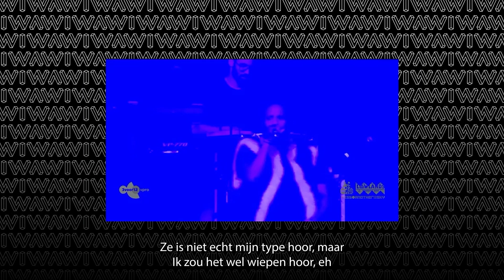Willie Wartaal duikt theaters in met ‘Moederdag’ voorstelling | TRAILER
‘Moederdag’ is de eerste solo theatershow van de succesvolle rapper, dj, presentator, acteur en songwriter.

Willie Wartaal stond in 2005 in één keer stevig op de muziekkaart van Nederland, toen hij met de Jeugd van Tegenwoordig de succesvolle debuutsingle ‘Watskeburt?!’ uitbracht. De daaropvolgende jaren heeft hij met De Jeugd meerdere succesvolle albums gereleaset, gezamenlijk goed voor meer dan 350.000 verkochte exemplaren. De tour rondom hun laatste albums ‘Luek’ en ‘Anders’ eindigde in 2019 in een uitverkocht Olympisch Stadion te Amsterdam. Vergezeld door 23.000 fans, die luidkeels meezongen op hits als ‘Sterrenstof’, ‘De Formule’, ‘Get Spanish’ en ‘Hollereer’.

Na zeventien jaar lang festivals, popzalen en clubs plat te hebben gespeeld, duikt hij voor het eerst het theater in. ‘Moederdag’ is een programma vol muziek, grappige en serieuze verhalen over zijn leven, zijn moeilijke jeugd, het hebben van een drugsverslaafde moeder en de levenslessen die hij daaruit haalde.

Moederdag in het theater
‘Moederdag’ is te zien in 36 theaters door het land. De aftrap is op 2 februari 2023 in Brielle en eindigt op 8 mei 2023 in de Kleine Comedy in Amsterdam. en natuurlijk ook op de website van de theaters waar 'Moederdag' speelt.